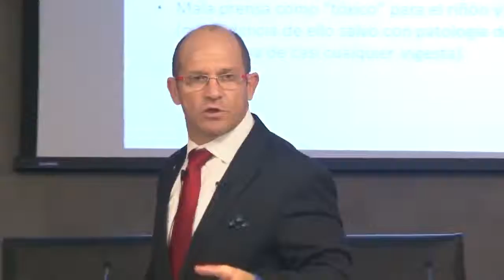El Mito de la Proteina en el Higado